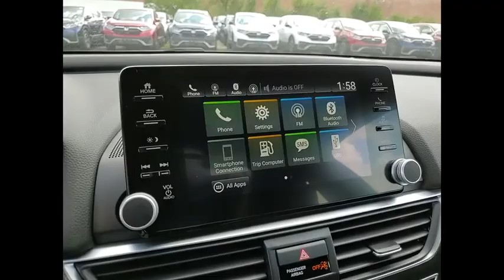2020 Honda Accord Lisle IL H01479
2020 Honda Accord Sport

The Honda Superstore of Lisle.